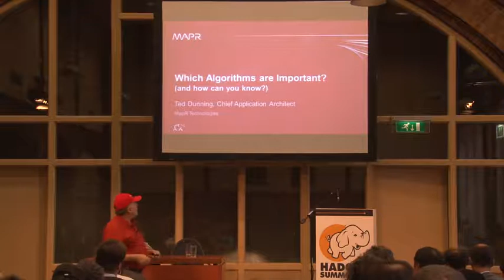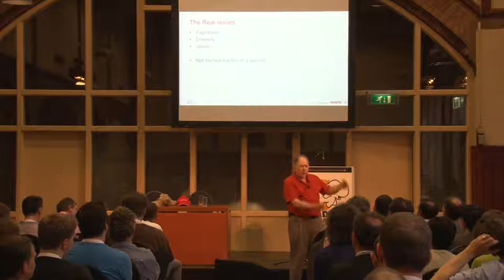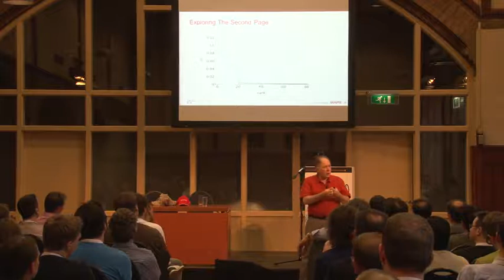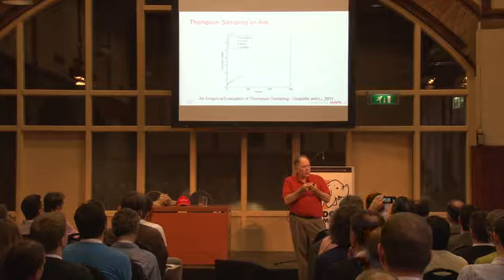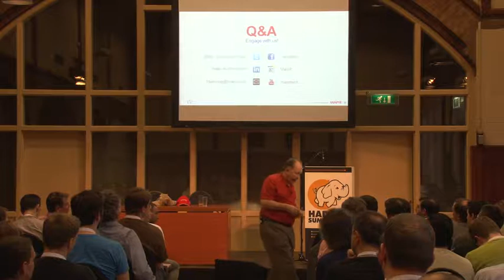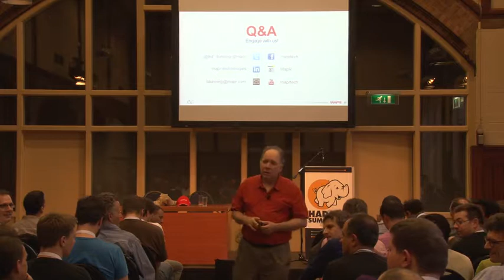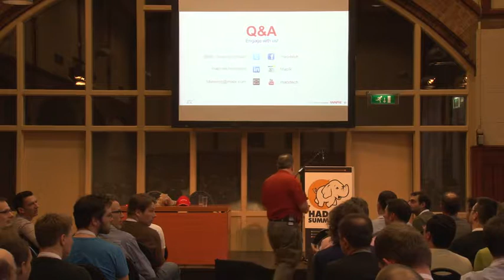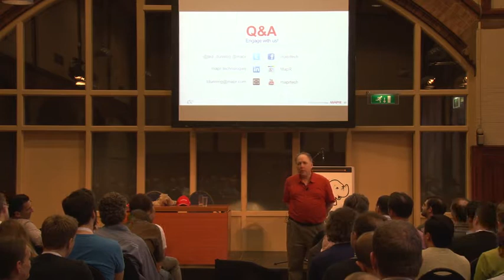How To Tell Which Algorithms Really Matter 1